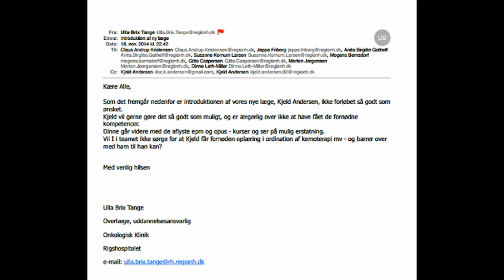Betragtninger over arbejdsbetingelserne på Onkologisk afdeling, Rigshospitalet 2